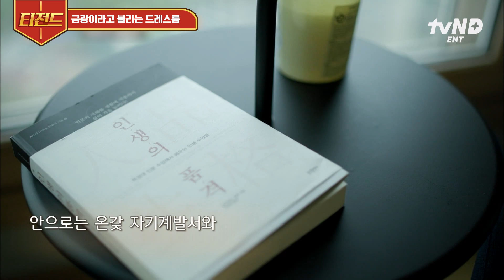[티전드] 금광이라 불리는 조세호 드레스룸ㄷㄷ 달라면 진짜 주는(?) 세호의 어딘가 억울한 무료 나눔 현장🌟